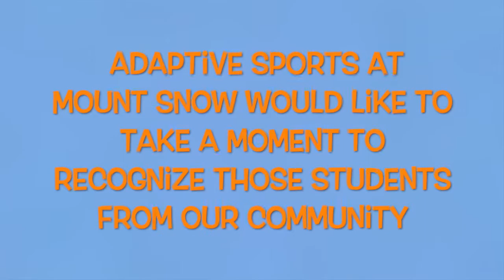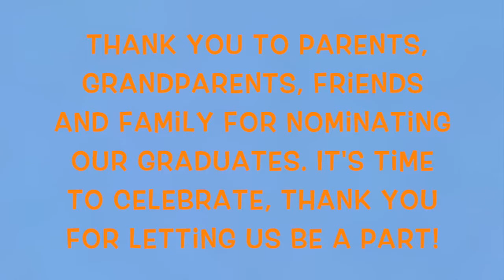Safe at Home Series Finale: “Graduation Honor Reel!”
Congratulations to the Graduates of 2020!

You have persevered through something we have never experienced before. You made it, you came out on top!

 In this Safe at Home Series Finale: “Graduation Honor Reel" we acknowledge all your hard work.

Thank you to parents, grandparents, friends and family for nominating our graduates. It's time to celebrate, thank you for letting us be a part of their journey!

Thank you to teachers who shifted their classrooms with only a few days notice, and still showed up on our screens everyday.

And many, many thanks to our essential workers.